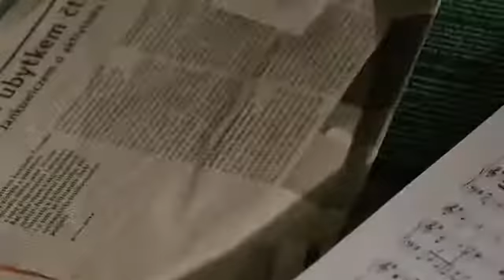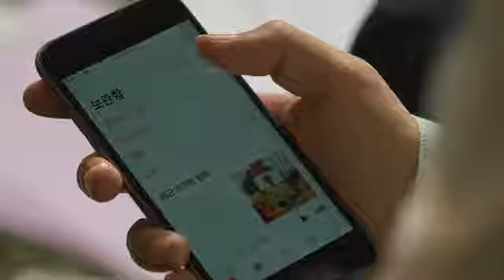BAEKHYUN 백현 The 2nd Mini Album "Delight" Sounds Room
백현 BAEKHYUN The 2nd Mini Album [‘Delight’]